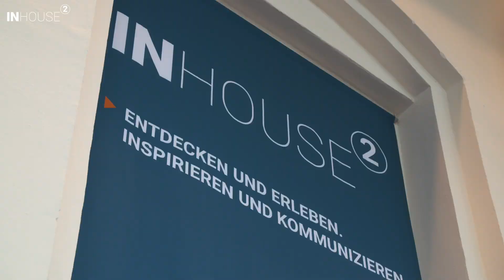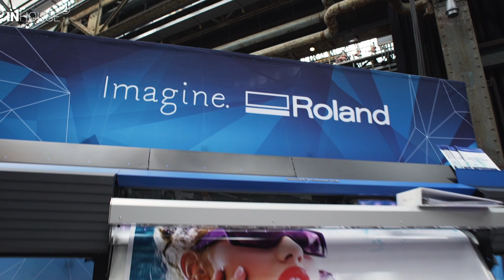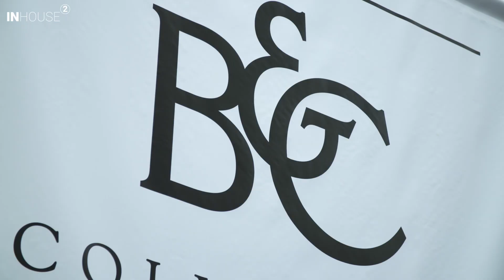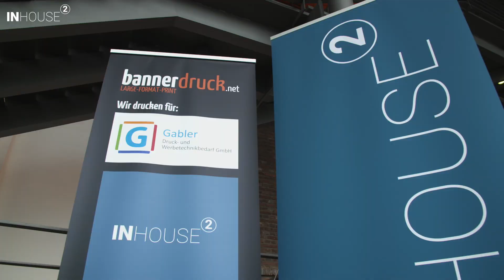Inhouse² 2017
MEHR ALS NUR EINE BRANCHE. MEHR ALS NUR EINE MESSE.

INHOUSE² bringt Textilien und Veredelung sowie Druck- und Werbetechnik an drei Tagen unter einem gemeinsamen Dach zusammen. Die Besucher erfahren alles rund um die neuesten Trends und Techniken der unterschiedlichen Branchen und erleben dabei hautnah, welche innovativen Entwicklungen die Industrie in diesem Jahr präsentiert oder welche neue Arten der Bedruckung möglich sind.